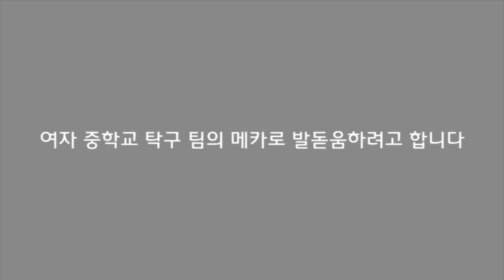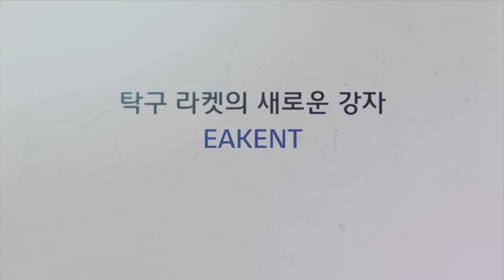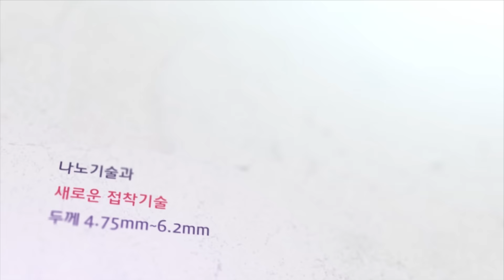수억중 유한나, 김예린 선수의 3구 공격 후 연속 공격 연습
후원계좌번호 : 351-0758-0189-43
은행 : 농협
예금주 : 김상학
담당자  : 수억중학교 코치 김상학
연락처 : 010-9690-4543